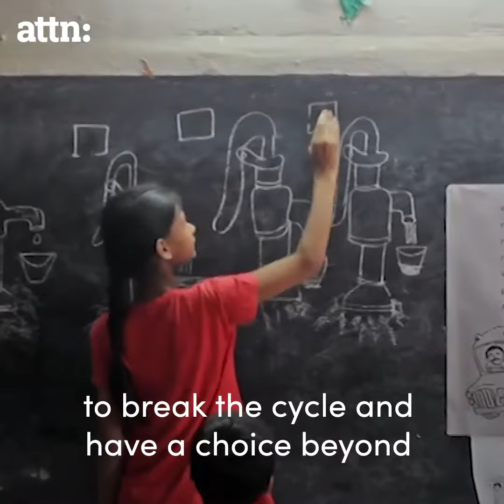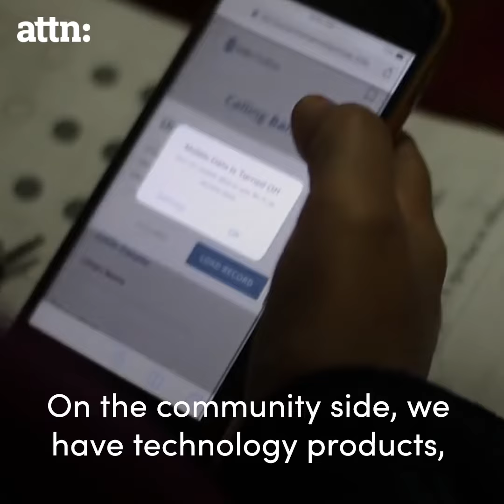Face to Face with the Fellows: Tarun Cherukuri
2019 Obama Foundation Fellow Tarun Cherukuri is ensuring as many children as possible get the education they're promised under India's Right to Education law. You can learn more about Tarun and Indus Action